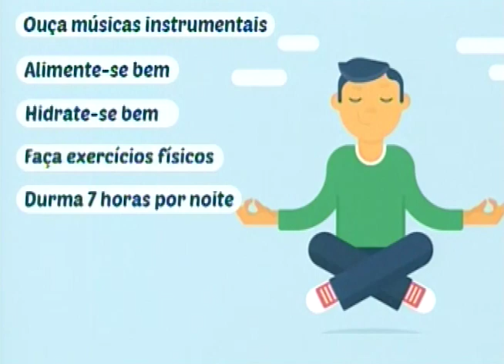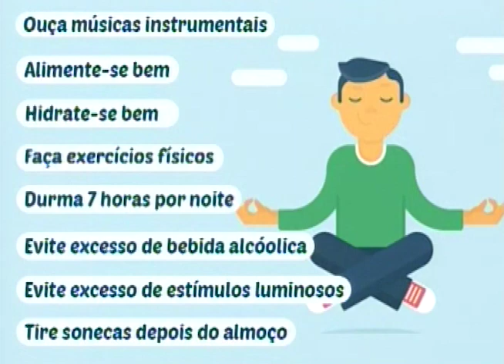Dicas eficazes para se concentrar